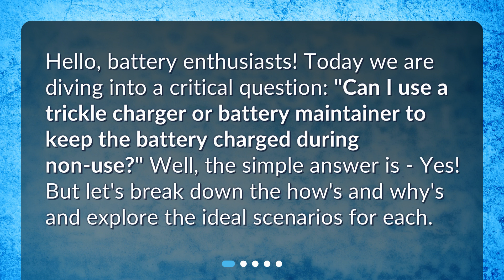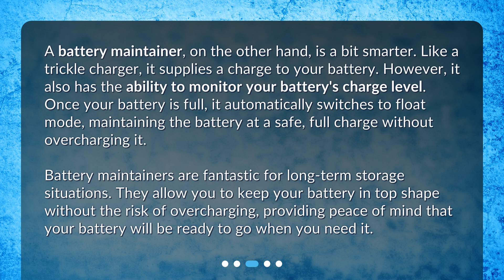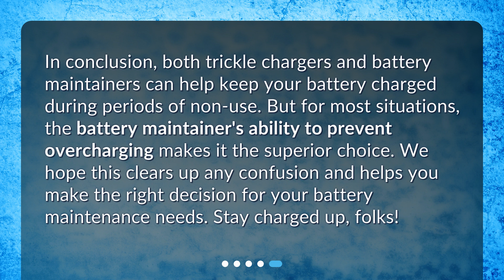Can I use a trickle charger or battery maintainer to keep the battery charged during non-use?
Maintaining Battery Life: Trickle Chargers vs. Battery Maintainers • Maintaining Battery Life: Trickle Chargers vs. Battery Maintainers - Which is Right for You?" "Keep Your Battery Charged & Protected - Trickle Chargers vs. Battery Maintainers" "Maximize Battery Life with Trickle Chargers or Battery Maintainers - Find the Perfect Solution for Your Needs!

00:00 • Can I use a trickle charger or battery maintainer to keep the battery charged during non-use?
00:26 • What is a Trickle Charger?
01:02 • What is a Battery Maintainer?
01:41 • Which One Should I Use?